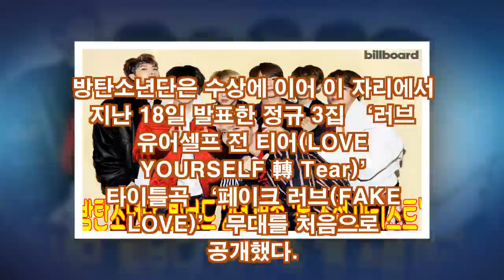방탄소년단, 빌보드 2년 연속 '톱 소셜 아티스트'